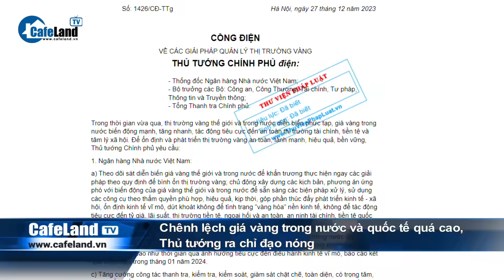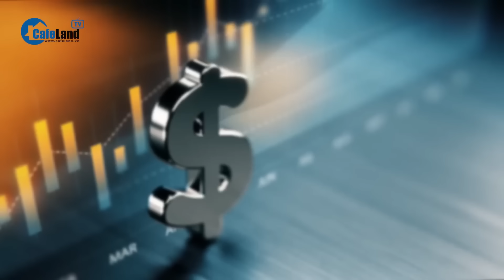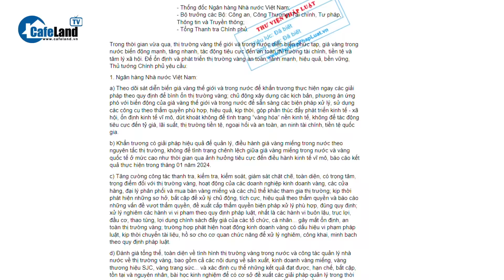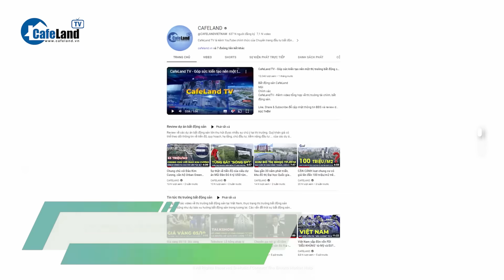Giá vàng LIÊN TỤC TĂNG CAO, Thủ tướng ra CHỈ ĐẠO 'NÓNG' ? | CafeLand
Thủ tướng chỉ đạo Ngân hàng Nhà nước xây dựng các kịch bản, phương án ứng phó với biến động của giá vàng, dứt khoát không để tình trạng "vàng hóa" nền kinh tế.